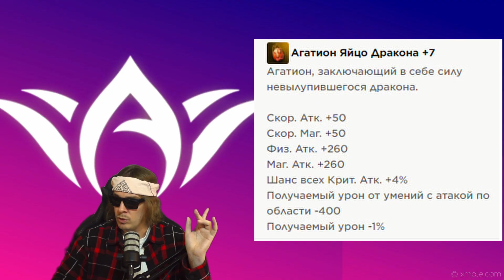Новости ArcaneWorld Essence 30.05.2024